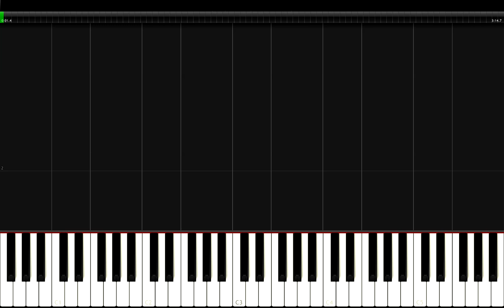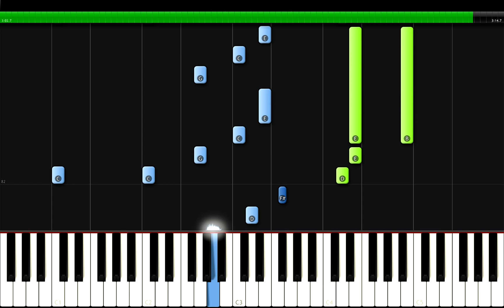ONEW - DICE Piano Tutorial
ONEW 온유 'DICE'  piano Cover/ Lesson